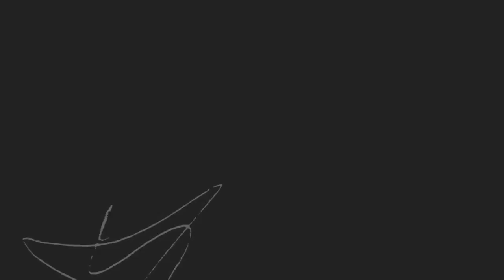legit cheating ft. impresa.pub